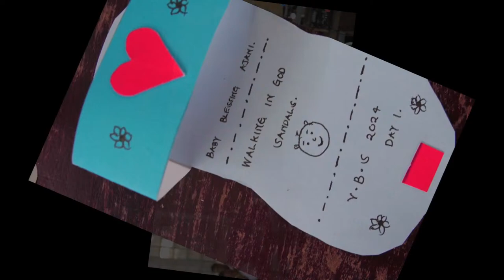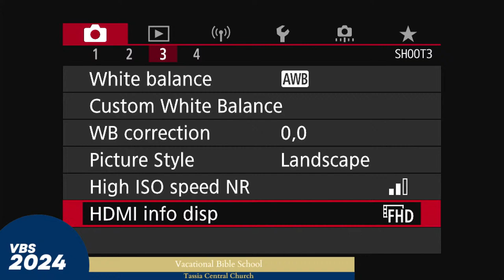VBS - HOME ATLAST! | ETERNITY AWAITS SABBATH(AFTERNOON)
VBS
THEME: HOME ATLAST! - ETERNITY AWAITS